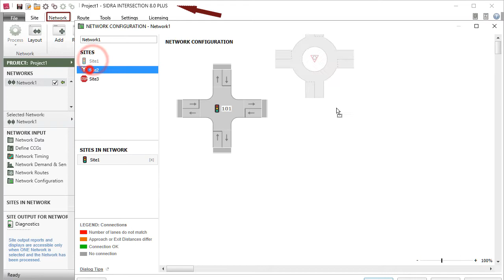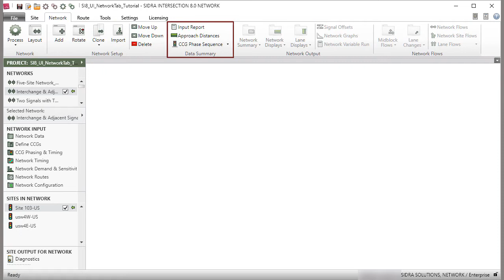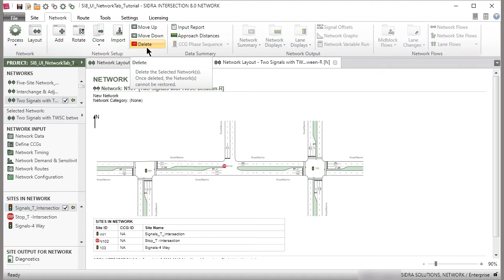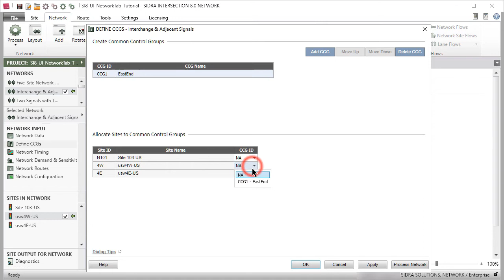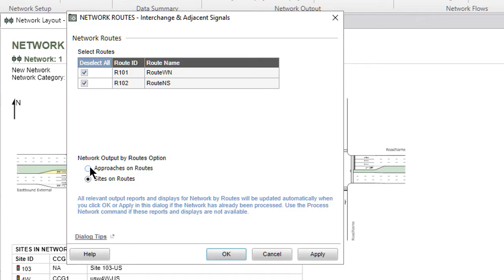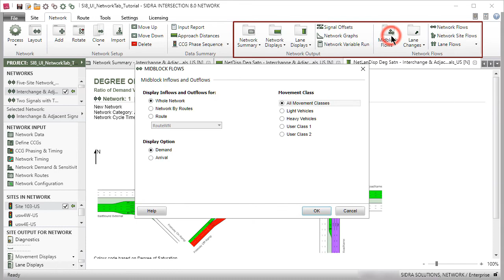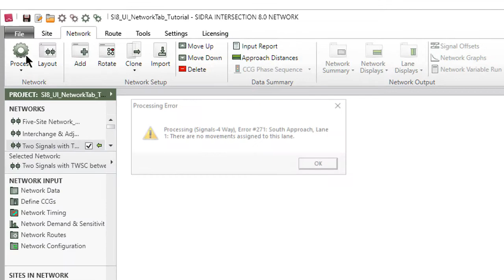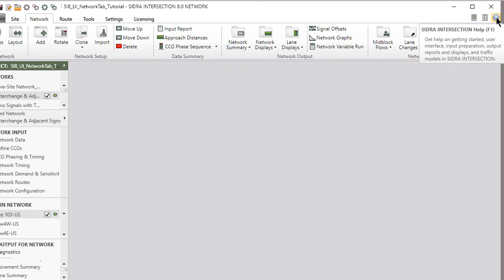SI-8 User Interface: NETWORK Tab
Quick links for the SI-8 User Interface: NETWORK Tab video tutorial:

0:30 - Let's Begin
2:06 - Network Tab Ribbon
3:23 - Input Dialogs
7:08 - Network Output

In this video, we will explore the NETWORK Tab of  the SIDRA INTERSECTION 8 User Interface. This video applies to both Left-Hand Traffic (driving on the left-hand side of the road) and Right-Hand Traffic (driving on the right-hand side of road).

SIDRA INTERSECTION software is an aid for the design and evaluation of individual intersections and networks of intersections.

SIDRA INTERSECTION  Version 8 offers much improved network model processing efficiency and much improved workflow efficiency through substantial enhancements to the user interface including improved visualisation and new output reports and displays. It also incorporates various important model improvements.